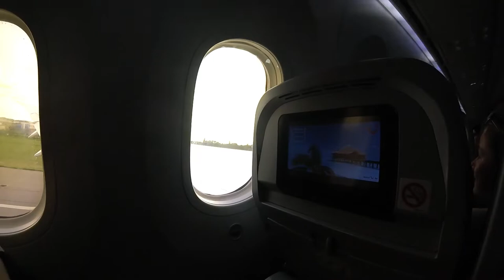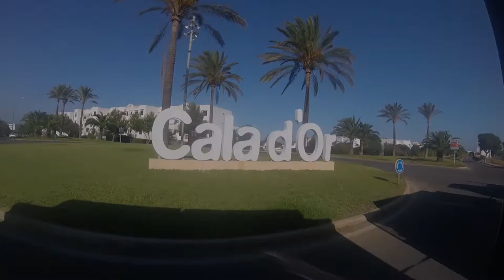Cala D'Or_Mallorca 2019 Trip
One fantastic week in Cala D'Or Mallorca (Spain). Myself and my fiancee stayed at the Rockermarina Hotel in Cala Egos next door to Cala D' Or it's self.

In the video can see a few trips like,  the visit to Palma aquarium, the treasures of the East; TUI trip, seeing the stunning views from Saint Salvador and more, and glass bottom boat trip to Cala Mondragó beach. Also we explored Cala D'Or town, the marina and the beautiful beaches.